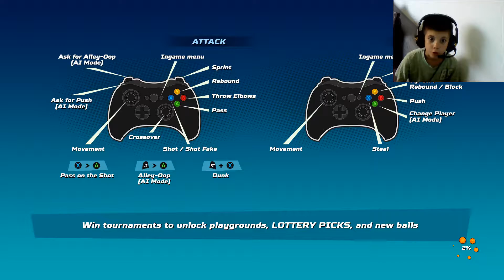NBA PLAYGROUNDS VELIKO FINALEEEE TOKYO (Idemo u Parizzzzzzz )